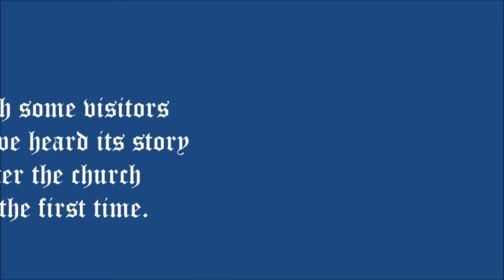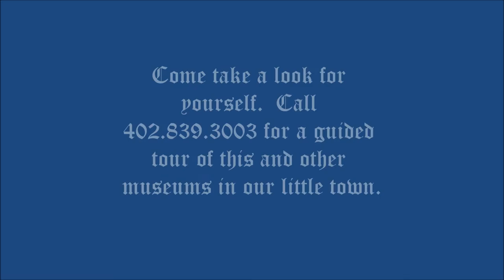Entering the Museum of St John's Catholic Church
Maintained by the Table Rock Historical Society, this special little church is in Table Rock, Nebraska.  The inside is really something. Here is a short video of a group of friends entering.  Watch their reaction!